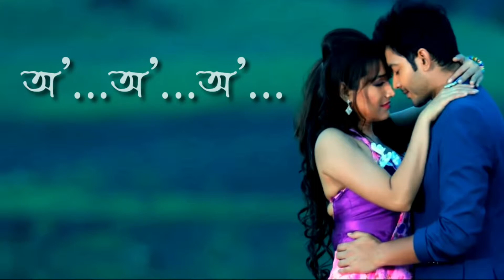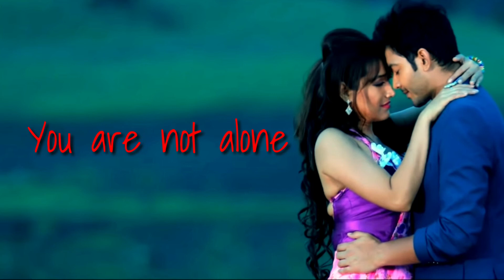Jajabori Priya Mur ¦¦ lyrics ¦¦ Surjya Theatre Song ¦¦ Dikshu ¦¦ Assamese Theatre Song 2018